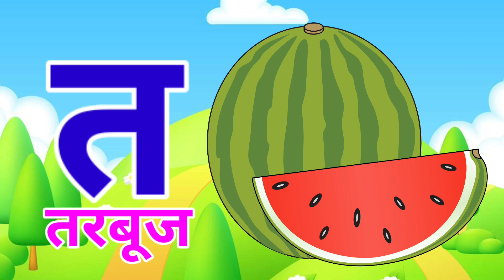अ से अनार, आ से आम, हिंदी वर्णमाला, अआइईउऊ,क से कबूतर, a se anar, , हिंदीस्वरब्यंजन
k se kabutar kha se khargosh gyani tak
Hindi Varnmala
Nursery rhymes
kabutar
k se kabutar hindi
cartoon
kids videos
cartoon videos
kids video songs
kids cartoon
babies videos
baby cartoon video
cartoons
videos for babies
cartoons for kids
hindi cartoon
learning videos
learning videos in hindi
learning videos for kids
kindergarten videos
cartoon tv
good habits video hindi
educational videos
hindi cartoon for kids
videos
hindi varnmala geet
hindi varnmala
badi e se ekha Chhota usse ullu
Hindi varnmala
Hindi alphabets
Hindi vowels
swar
varnmala sikhen
Phonics sond
nursery rhymes
apple
vovels
hindi kids
a se amrood
varnmala balgeet
balgeet
kse kabutar ko
kse kabutar la
k se kabutar wala video
ka kabutar ka gana
ka kha
ka kha ga
ka kha ga gha wala dijiye
ka kha ga gha wala video
ka se kabutar dijiye
ka se kabutar dikhaiye
kabutar cartoon
kabutar cartoon kabutar
kabutar wala cartoon
kabutar wala gana
kabutar wala video
kabutar wali
kaise kabutar kaise khargosh
nava nava cartoon
padhne ki video
हिंदी वर्णमाला गीत
हिंदी वर्णमालागीत
हिंदी स्वरब्यंजन
हिंदी बालगीत
बालगीत

@Naima study
@ChuChuTV Hindi
@Infobells - Hindi
@Chhotu TV